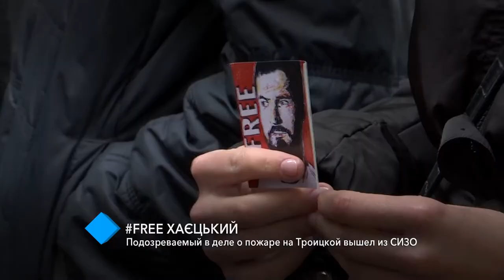«Free Хаецкий»: подозреваемый в деле о пожаре на Троицкой вышел из СИЗО